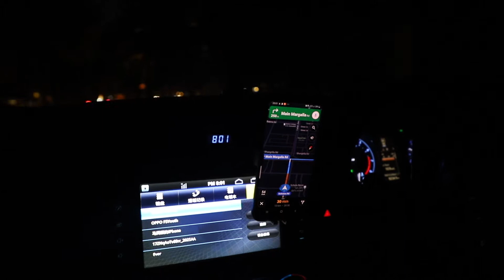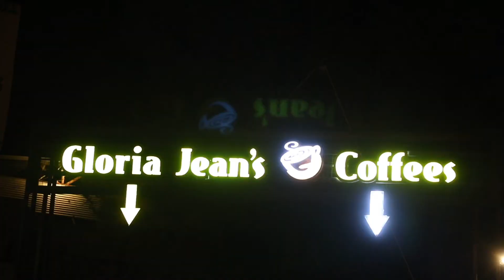Monal top Islamabad